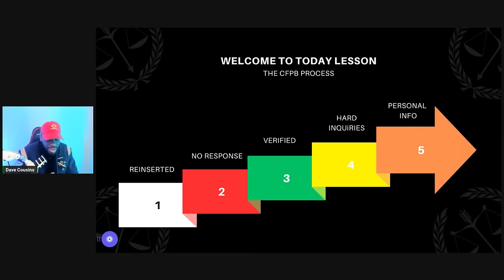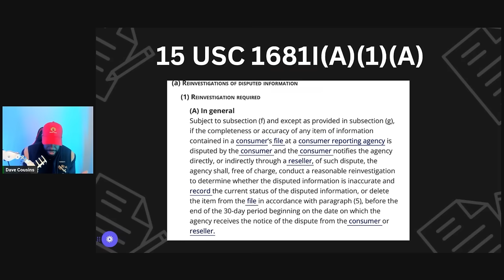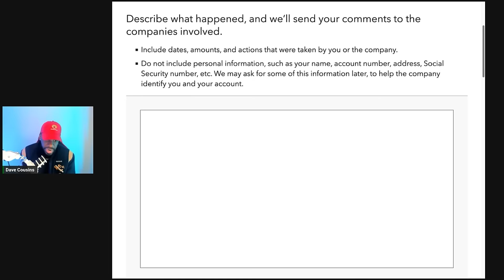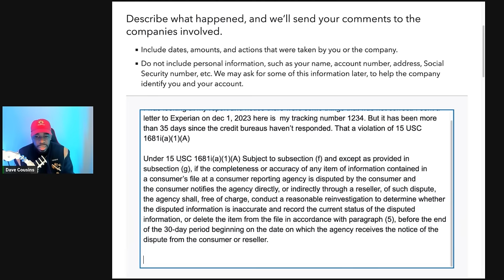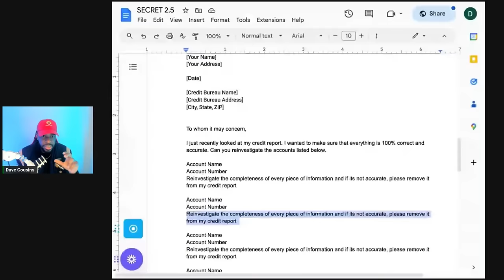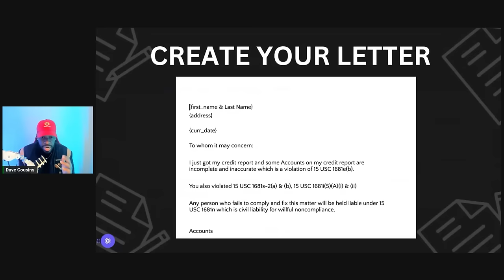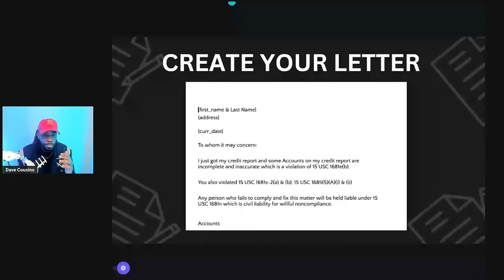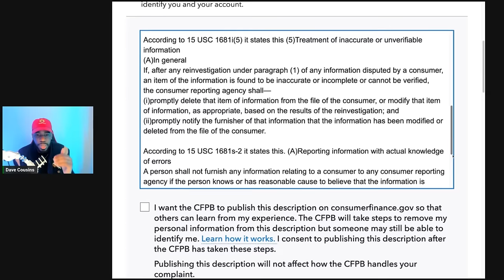CFPB Changed: The Easy Way To Get DELETIONS From Your Credit Report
Their always an easy way to fix your credit but don't forget the #1 Letter that is responsible for thousands of deletions: FREE SECRET LETTER

Grab Your Credit Report With For $1 For 7 Days Trial